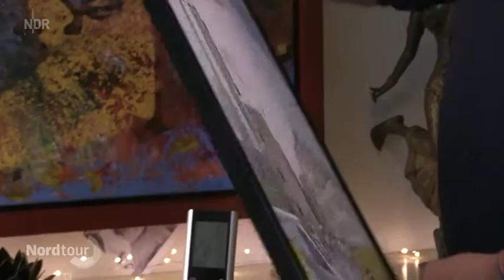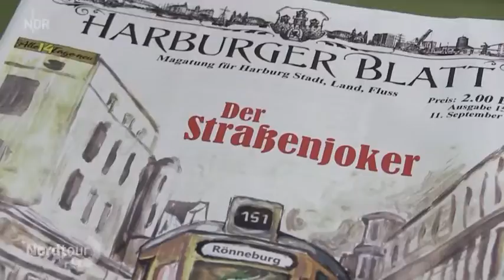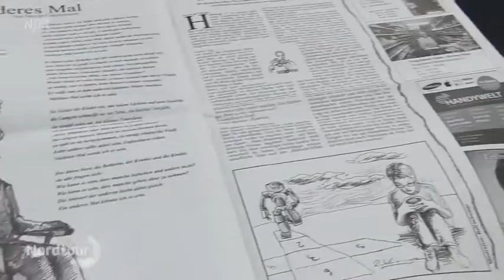Ralf Schwinge und das Malergen. NDR-Beitrag, Nordtour 2021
Ralf Schwinge und das Maler-Gen

Der junge Harburger Maler Ralf Schwinge (Jahrgang 1990) stammt aus einer echten Künstlerfamilie. Sein Großvater war
der bekannte Hamburger Landschafts- und Marinemaler Friedrich W. Schwinge (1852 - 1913). Ralf Schwinge hat schon Auftrag eines großen Sammlers

Bilder von Harburg im Stil eines Stadtchronisten an. In einer speziellen Serie
 hat er sich dem Skizzenbuch seines Großvaters gewidmet und daraus g
roße Landschafts- und Marinebilder in Öl genau in dessen malerischer Handschrift angefertigt. Andererseits malt er aber auch surreal anmutende, poppige Bilder, in denen er zeitgenössische Themen sehr witzig umsetzt und damit die Brücke zwischen Tradition und Moderne schlägt.